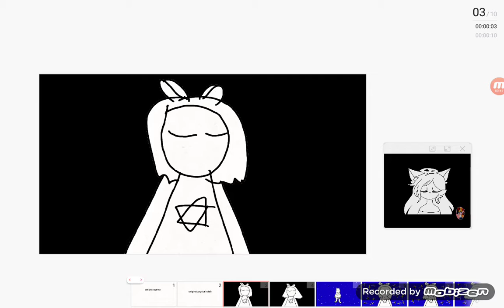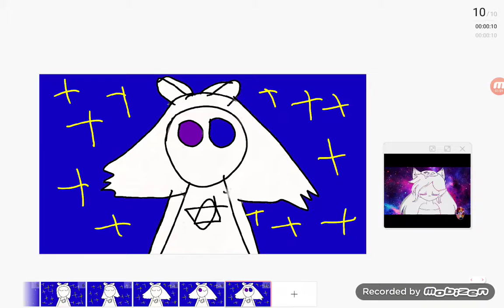Infinite meme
I like this meme and i like sans